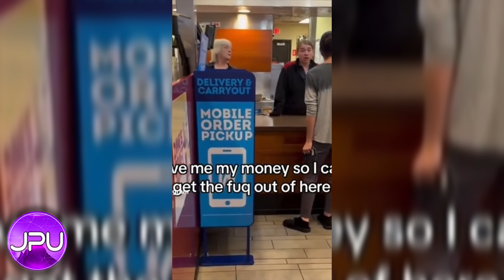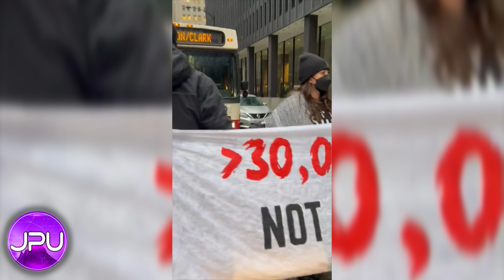Entitled Karen has MELTDOWN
This Karen is having quite the meltdown...